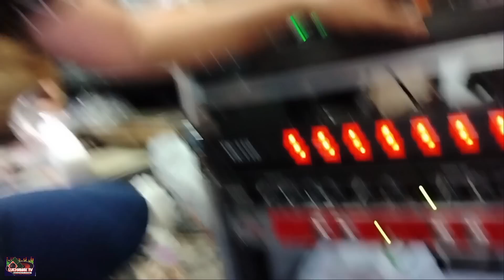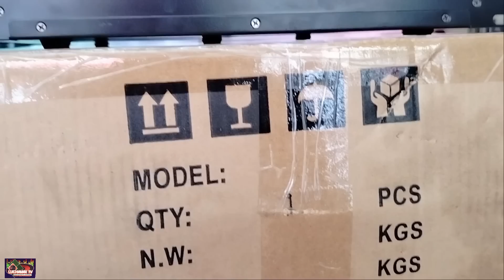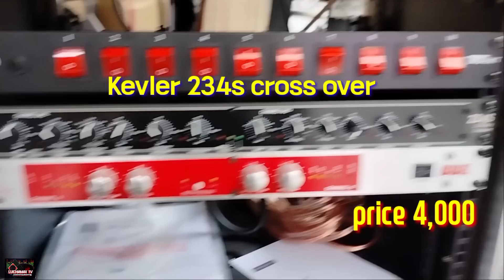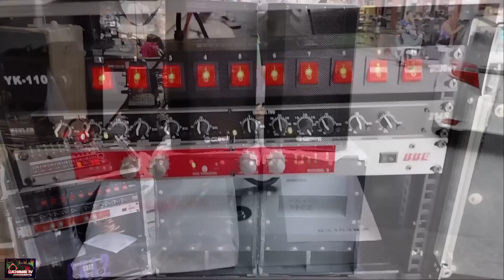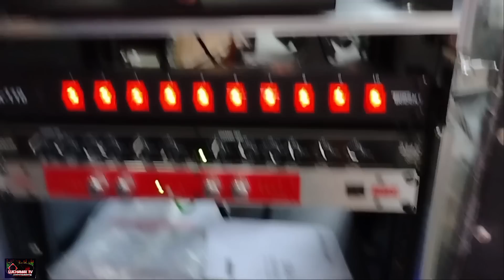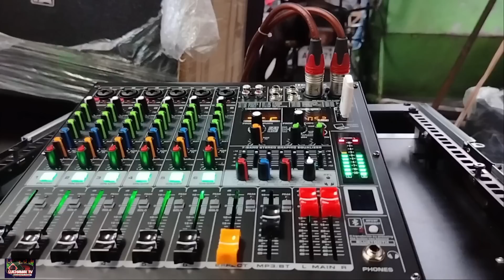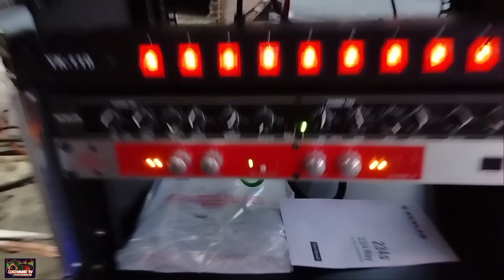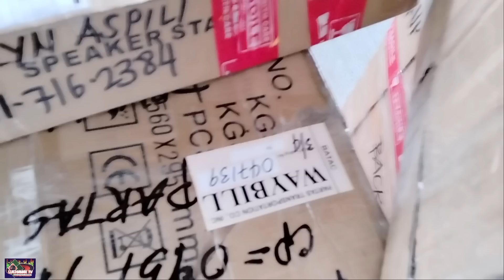1 set mini set up sounds system || pang kwarto lang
1 set mini Sound System pang kwarto lang 🤣

1. Fireworks
2. stars on 45 Beatles
3. Dj piggy remix
4. sounds adik group
5. Billie jean battle mix